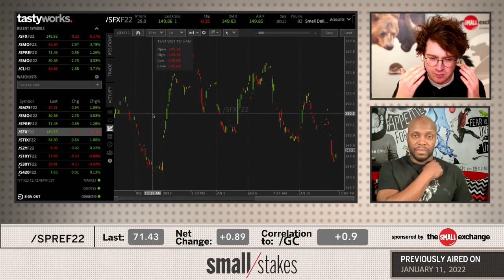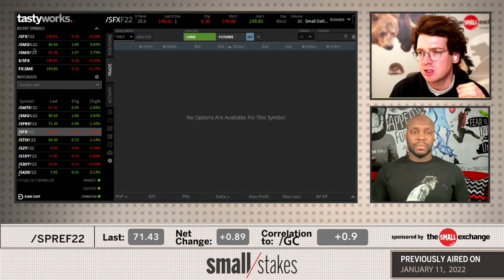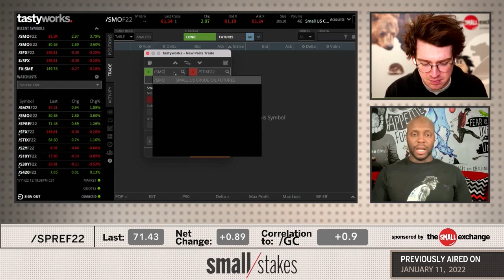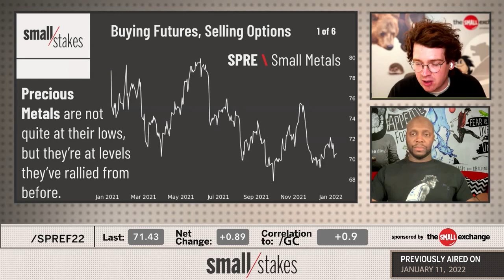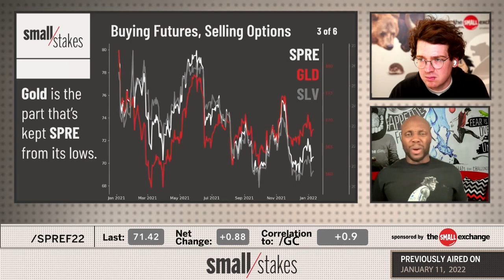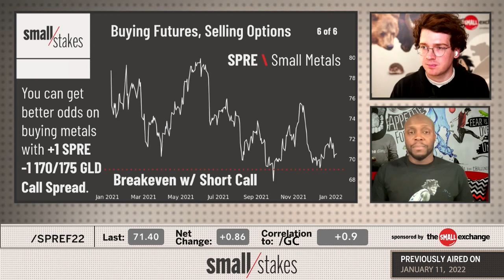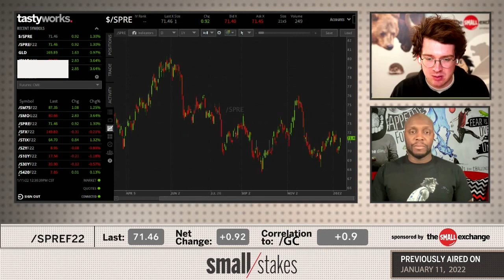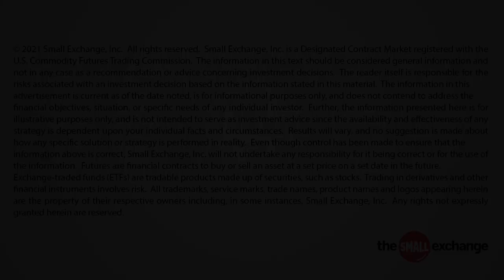Buying Futures, Selling Options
The tradable tools at your disposal have never been greater, and Jermal and Frank show you how. to trade long futures against short options in precious metals. The guys buy Small Metals futures as their base trade, and then they add a hedge by selling calls in the outperforming gold market. This gives their strategy a lower breakeven and higher probability of success.